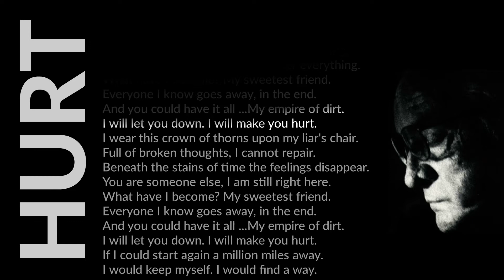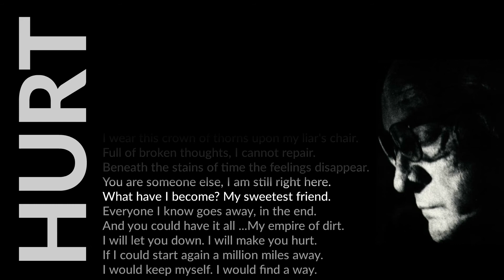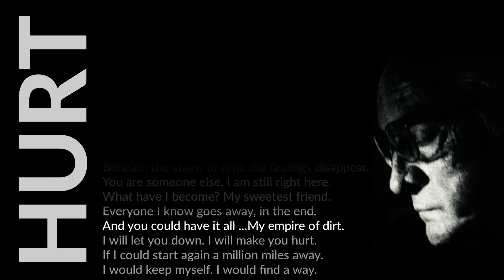Johnny Cash - Hurt - Lyrics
Make with:
Sony Vegas 14
and Love

Carlos Vicente for LaCola

"Hurt" es una canción escrita por Trent Reznor, publicada por primera vez en el álbum de 1994 de "Nine Inch Nails", The Downward Spiral.
La versión de “Hurt” llegó en el cuarto álbum de la serie, titulado American IV: The Man Comes Around, lanzado en 2002.
Un disco en el que la voz de Cash ya acusa el paso del tiempo y el deterioro de su salud; fue el último éxito de Cash antes de su muerte.
El vídeo que acompaña la música muestra imágenes de la vida de Cash.
Está dirigido por Mark Romanek, y fue nominado al mejor vídeo del año por los Grammy Awards y Country Music Awards.